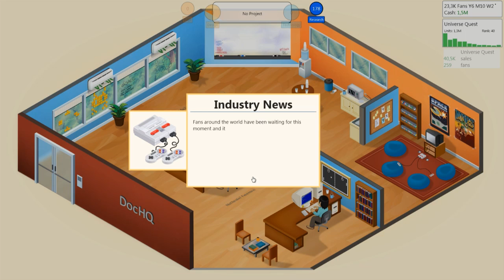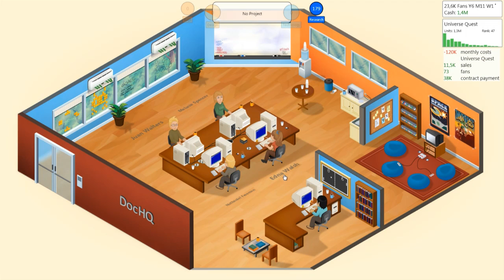Pumping Out Quality Games! - Game Dev Tycoon w/ Docm77 - #18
Let's Play Game Dev Tycoon! Super addictive ;-) Excellent reviews? "Rated 10"? That is what we are gunning for in this Game Dev Tycoon let's play! Time to become part of Gaming History and create the best Games  and Engines ever made! DocStar Games is on the rise;-)

Game Dev Tycoon™ is a business simulation game available for Windows, Mac and Linux as well as on the Windows 8 Store. In Game Dev Tycoon you replay the history of the gaming industry by starting your own video game development company in the 80s. Create best selling games. Research new technologies and invent new game types. Become the leader of the market and gain worldwide fans.